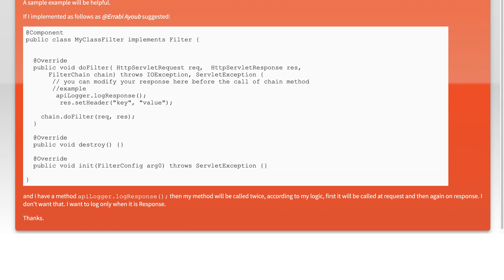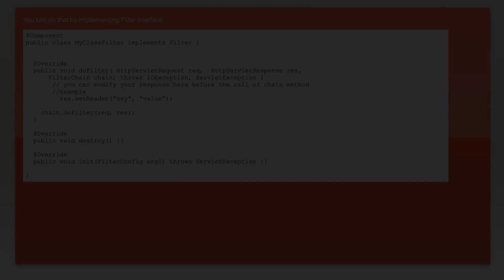Spring boot Response Filter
spring: Spring boot Response Filter

Related to: spring, spring-mvc, spring-boot